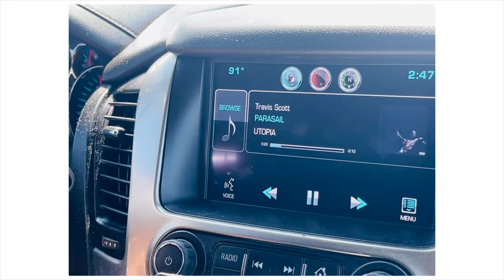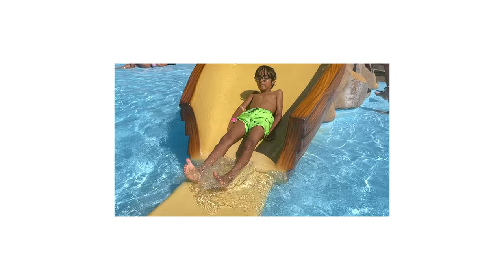2023, hope NJ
Your support means everything and it will help grow the channel!